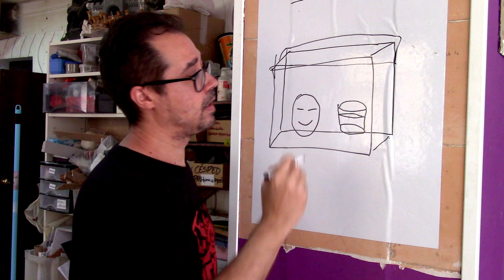TIP Impresión 3D - ABS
Para empezar bien la temporada nada mejor que un Cosicas de DANI, nuestro nuevo integrante gracias al cual el modelado y la impresión 3D llegan al canal. Hoy trae unos consejos para lijar y pulir con acetona vuestras impresiones en ABS junto con el modelado de una cabeza gigante de piedra de regalo para nuestros patrones y para quien quiera ayudarnos adquiriéndola por un precio asequible.

1️⃣ Lo más sencillo es ⭐️compartir nuestros videos⭐️ para llegar a más gente.
2️⃣ Tenemos cosillas a la venta en nuestra 🌎tienda de Etsy🌍

SÍGUENOS!!